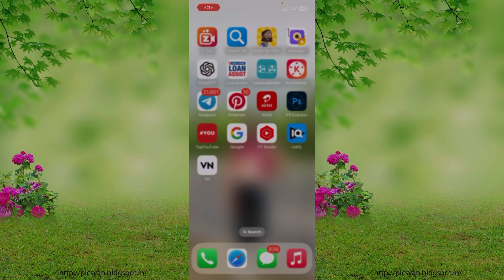YouTube Altered Content Kya Hai | AlteredContent Me Kya Select Kare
Hi friends aap mujse bat karna chahte hai to muje aap Instagram pe follow kar sakte hai 👇 link hai

About this Video- Dosto Aaj Ki Is Video Me Maine Aapko Ye Bataya Hai Ki YouTube Me Altered or
Synthetic Content Kya Hota Hai Ummeed Hai Aapko Ye Video Bahut Hi Jyada Pasand Aayega Thank you So Much.

Related Searches Quires - altered content kya hai youtube altered content kya hai youtube me altered content kya hota hai altered content kya hota hai
altered content youtube kya hai technical yogi altered content youtube kya hai manoj dey
Altered content ko sahi kese kare
Atltered content galat ho gaya sahi kese kare